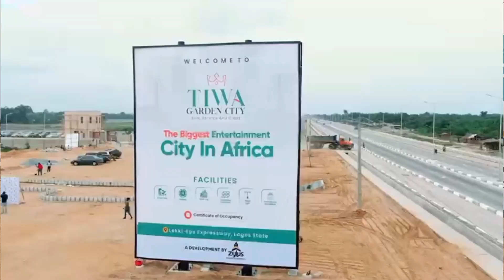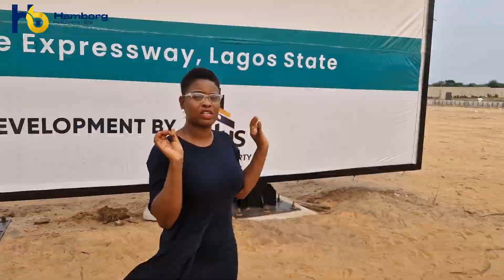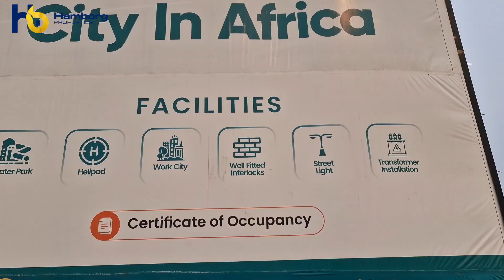LAND FEW MINUTES FROM LEKKI INTERNATIONAL AIRPORT AT IBEJU LEKKI | PRICE INCREASES FROM MARCH 1ST!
TIWA GARDEN CITY

Biggest Entertainment City in Africa

LOCATION: AIYETORO, LEKKI EPE EXPRESSWAY, LAGOS

PRE-LAUNCH PRICE
Residential Plots

250sqm-  9.5m
300sqm-  12m
417sqm-  16m
500sqm - 19m

PRE-LAUNCH PRICE
Commercial Plots
1000sqm- 45m

PAYMENT PLAN : Up to 18 months payment plan available

PRE-LAUNCH PRICE IS ALL INCLUSIVE

PRICE INCREASES FROM 1ST OF MARCH, 2023

OR